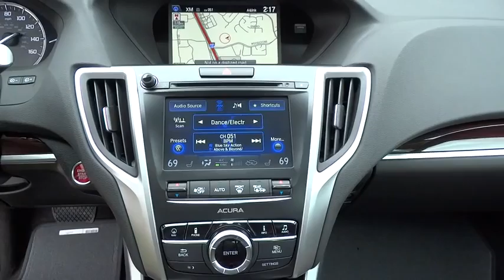2015 Acura TLX San Antonio, Austin, Houston, Dallas, Boerne, TX A50815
2015 Acura TLX
2015 Acura TLX V6 Tech - Stock#: A50815 - VIN#: 19UUB2F57FA018123

Gunn Acura
11911 IH 10 W

Safety equipment includes: ABS, Traction control, Passenger Airbag, Curtain airbags, Knee airbags - Driver...Other features include: Leather seats, Navigation, Bluetooth, Power locks, Power windows...